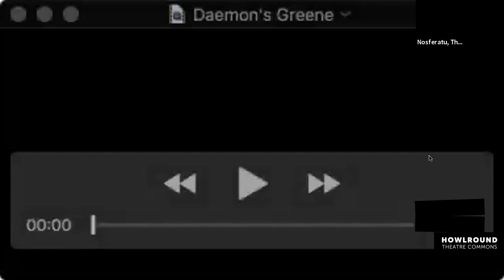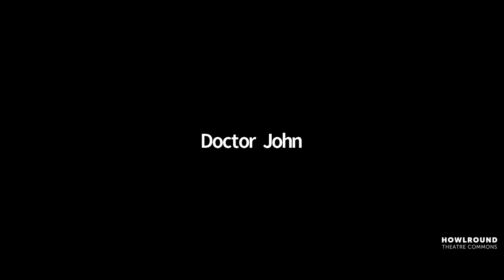Nosferatu, The Vampyr by M Sloth Levine with original music by Alissa Voth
Homesick Play Project and Sparkhaven Theatre presents a performance of Nosferatu, The Vampyr by M Sloth Levine with original music by Alissa Voth.

Homesick Play Project and Sparkhaven Theatre presented a digitally staged reading of Nosferatu, The Vampyr by M Sloth Levine featuring original music by Alissa Voth in lieu of a full scale production which was postponed due to the COVID-19 pandemic. Watch for a subversion of a tale known all too well.

About Homesick Play Project
How do we make art in this moment? Well, there isn't really a guidebook for this, but we're trying new forms. We're moving forward through a lot of unknowns. And art making, in whatever form it may take, will bring us community when we need it most, stretching across the digital sphere. So, if you are an artist and want to have your work read, be an actor in the process, or direct something other than your household plant, please fill out the interest form

Want to hear about future projects? Sign up for the Homesick Play Project mailing list

HowlRound TV is a global, commons-based peer produced, open access livestreaming and video archive project stewarded by the nonprofit HowlRound. HowlRound TV is a free and shared resource for live conversations and performances relevant to the world's performing arts and cultural fields. Its mission is to break geographic isolation, promote resource sharing, and to develop our knowledge commons collectively. Participate in a community of peer organizations revolutionizing the flow of information, knowledge, and access in our field by becoming a producer and co-producing with us. Learn more by going to our participate page.